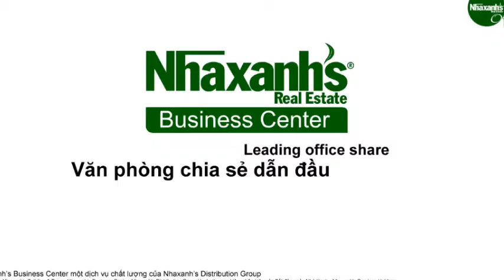Văn phòng cho thuê giá rẻ tại Quận 10, TPHCM